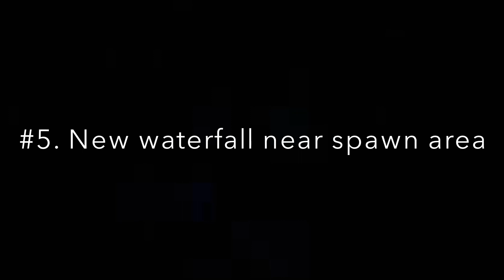GoBattle.io- Everything You Need To Know About The New Update (2/15/2021)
I tried to cover the most I could.
I will go through Dark Caves in the next video...( I just found out Dominus beat me to that) but I will do it anyways, and also if you have any questions, ask me in the comments.

Stay Safe!